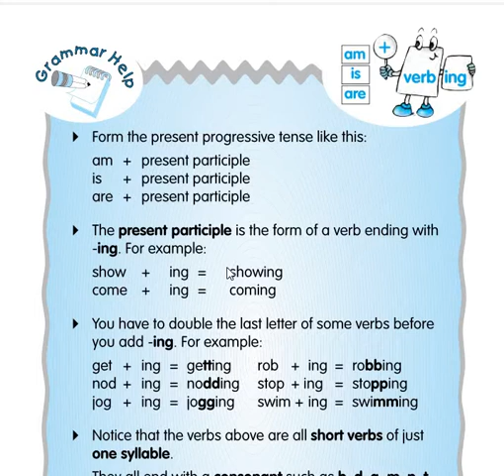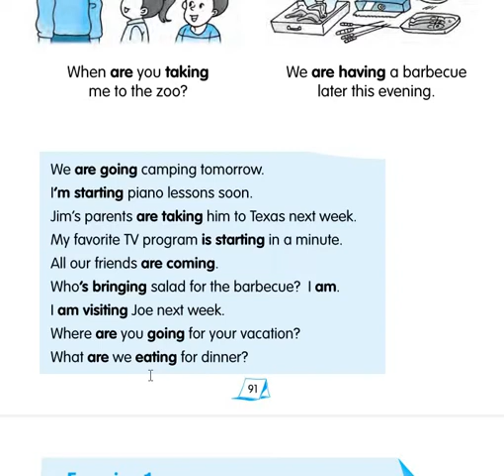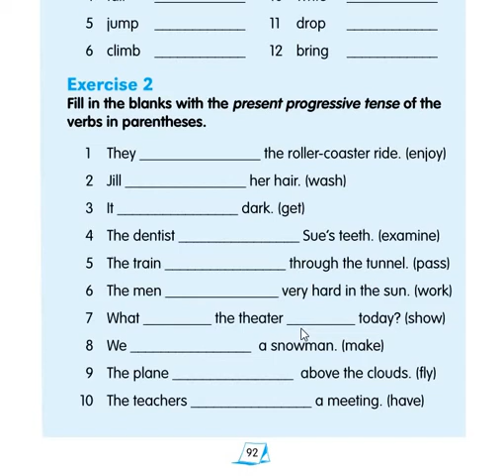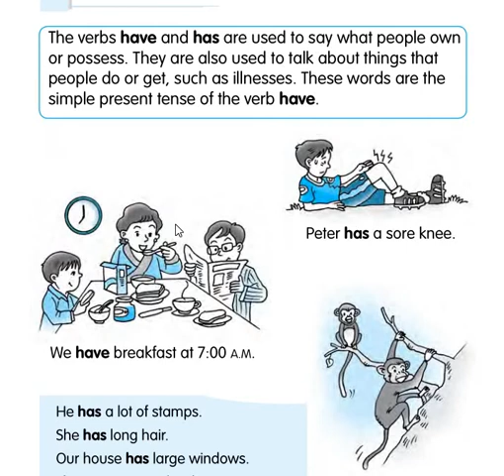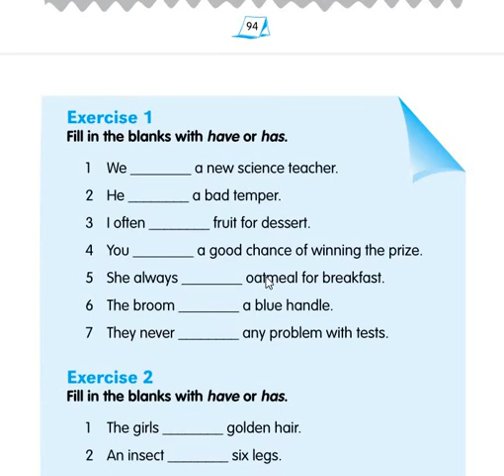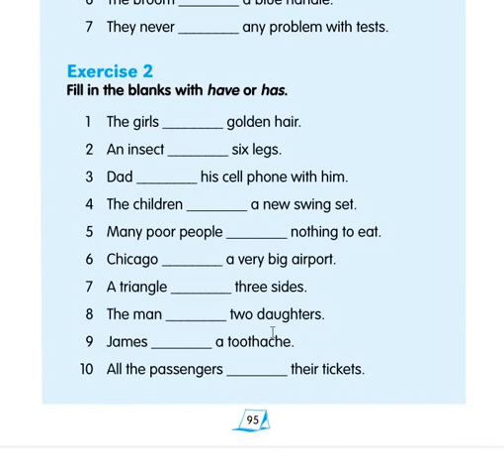Lecture 12 | The Present Progressive Tense | Basic English Grammar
This lecture is about introduction to basic English grammar

Topic

✅ The Present Progressive tense
✅ Has and Have

 How to download PDF format of book
ask me in comments